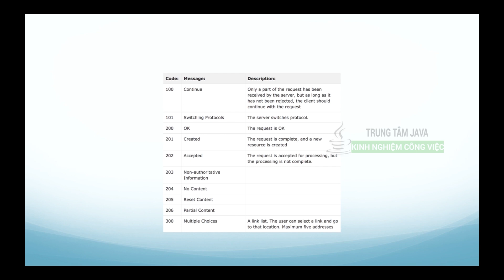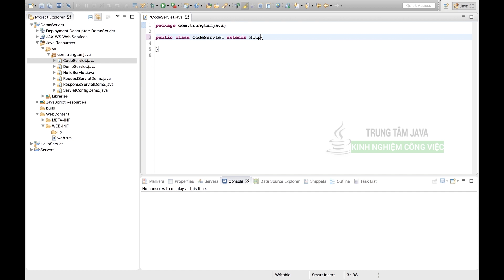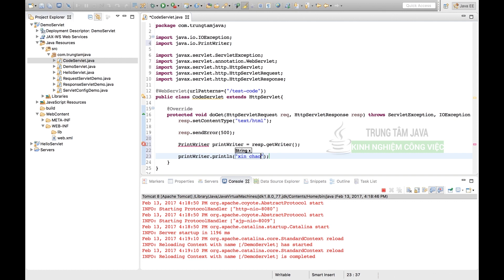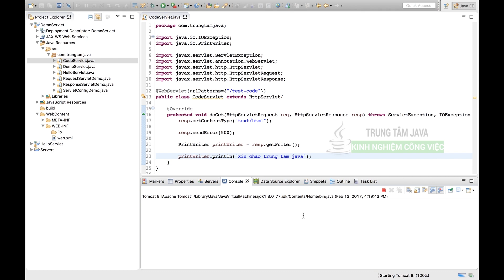Java Servlet - HTTP Response Code trong Java Servlet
Các mã code trong Java Servlet sẽ trả về từ response, từ đó trình duyệt có thể hiểu được các mã http code ý nghĩa là gì và từ đó hiển thị nội dung chính xác.